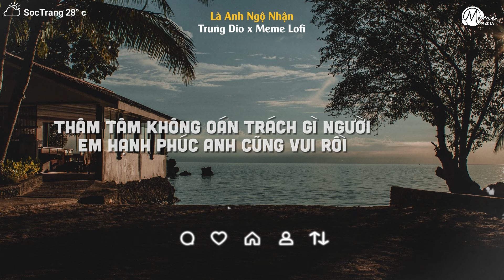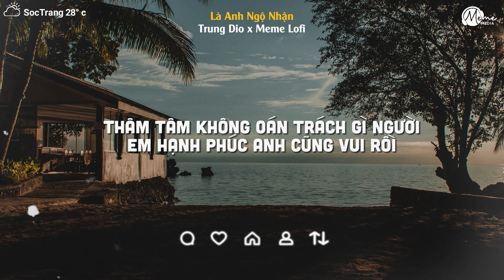Là Anh Ngộ Nhận Lofi - Trung Dio x Meme Lofi | Anh Vô Tư Đem Hết Chân Thành Lofi TikTok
► Video by Gió Xuân Chill

✔ Đây là ca khúc phái sinh được sản xuất bởi OnetMusic và MemeMedia. Đề nghị các tổ chức, cá nhân không reup dưới mọi hình thức.
© Copyright by Onet Music & Meme Media ☞ Do not Reup

📝 Lời bài hát Là Anh Ngộ Nhận

Em đã từng thương anh dẫu một lần
Hay đã từng xem là người quan trọng
Chưa bao giờ em nghĩ đến phải không?
Ừ là do bản thân anh ngộ nhận.

Ngộ nhận vị trí của anh trong tim người
Ngộ nhận tình cảm của em ngày qua thôi
Em gieo hi vọng rồi vội vàng dập tắt
Em thương ai rồi để anh bao thắc mắc!

ĐK:
Anh vô tư đem hết chân thành, trong cơn mưa đổi lấy giá lạnh
Mưa rơi ướt vai áo anh rồi, em vô tâm cùng người khuất lối
Yêu đơn phương đau lắm ai ơi, như con dao xé tim làm đôi
Cũng đành câm nín không than vãn nữa lời.

Khi thương ai cũng dốc hết lòng, chỉ tiếc người không biết trân trọng
Hai ta như con nước ngược dòng, đến hôm nay không còn chờ trông
Thâm tâm không oán trách gì người, em hạnh phúc anh cũng vui rồi
Là anh ngộ nhận vị trí trong tim người thôi